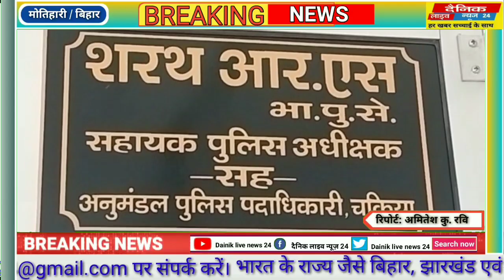सरस्वती पूजा विसर्जन में अवैध हथियार के साथ युवक गिरफ्तार, गया जेल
MOTIHARI:___REPORTER :___AMITESH KUMAR RAVI MOBILE:___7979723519
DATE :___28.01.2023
SLUG :_______ अवैध हथियार के साथ युवक गिरफ्तार गया जेल।
ANCHOR :______मोतीहार के पीपरा थाना पुलिस ने अवैध हथियार के साथ एक युवक को गिरफ्तार किया है। चकिया डीएसपी शरथ आर एस ने मीडिया को बताया कि गुप्त सूचना के आधार पर पिपरा थाना अंतर्गत बेदीबान मधुबन गांव के पास सरस्वती पूजा विसर्जन में एक युवक को पुलिस ने लोडेड देसी पिस्टल के साथ पकड़ा है। वह किसी अप्रिय घटना को अंजाम देने वाला था। विधि व्यवस्था समस्या उत्पन्न कर सकता था। इसकी सूचना पिपरा थानाध्यक्ष सुनील कुमार ने पुलिस अधीक्षक सह अनुमंडल पुलिस पदाधिकारी चकिया को दिया गया। पुलिस ने त्त्वारिक कार्रवाई करते हुए पिपरा थाना अध्यक्ष सुनील कुमार एवम सशस्त्र बल के साथ उक्त स्थान पर पहुंच सत्यापन के बाद बेदीबान मधुबन के पास पहुंची जहां एक युवक पुलिस को देख भागने लगा। युवक को पकड़ा गया जिसका नाम पवन कुमार उम्र करीब 20 वर्ष, पिता नवल किशोर प्रसाद ग्राम बेदीबन मधुबन, थाना पिपरा, जिला पूर्वी चंपारण का रहने वाला है। हथियार को जब्त कर पुलिस पूछताछ कर मामले की जांच कर रही है।

बाइट : आई पी एस शरथ आर एस